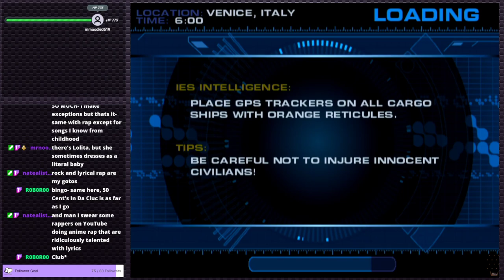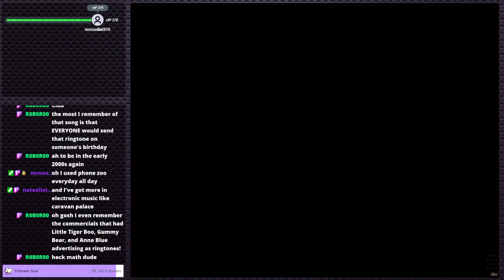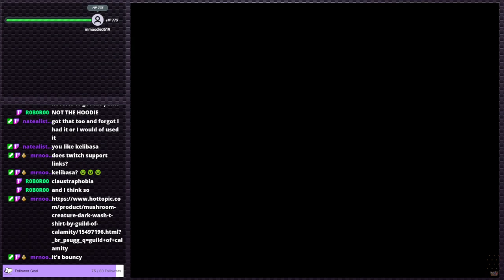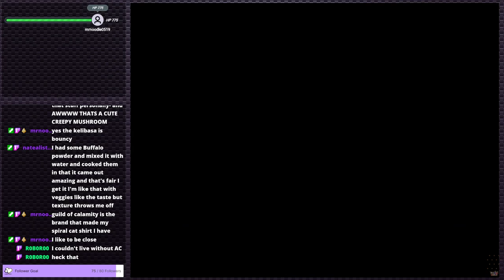SpyHunter - More fun than expected!? | PS2 Gauntlet #32 (Twitch VOD)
Finally, a game I liked more than I thought I would! SpyHunter ended up being a great way to spend a couple hours chatting with friends, and I game I would have no problem recommending to anyone that ones a bit of simple car, gun, spy, action!